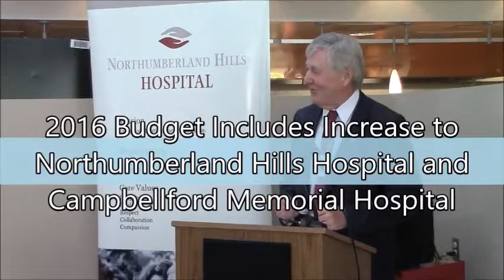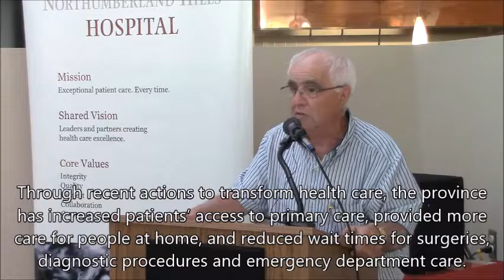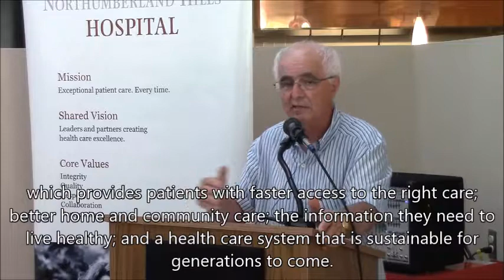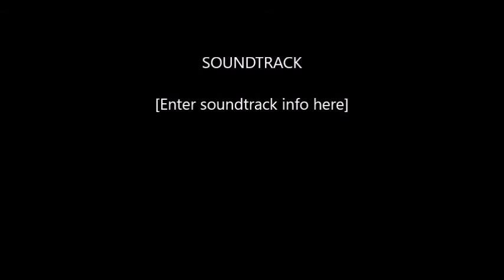2016 Budget Includes Increase to NHH and CMH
As part of the 2016 Budget, Ontario is continuing to make greater investment in the Northumberland County health care system and across the province to give Ontarians faster access to the right care, now and in the future. In 2016-17, the government would be investing $51.8 billion in health care, including Northumberland Hills Hospital and Campbellford Memorial Hospital.
Provincial Highlights include:
Investing more than $345 million in all publicly-funded hospitals, including a one per cent increase to global base funding.
Creating more integrated, team-based primary care with an additional $85 million over three years to recruit and retain qualified primary care staff.
An additional $130 million in cancer care services, over the next three years, allowing for the delivery of more services and preventive programs.
Increasing funding by $250 million to expand capacity to deliver high-quality home and community care.
Making the shingles vaccine free for eligible seniors aged 65 to 70, saving them about $170 in out-of-pocket expenses.
As part of the 10-year Mental Health and Addictions Strategy, investing an additional $4 million for 248 new supportive housing units.
Investing an additional $75 million in community-based hospices and palliative care, for a total investment of about $155 million over three years.
Increasing annual funding for Behavioural Supports Ontario by $10 million, building on base funding of $44 million and other substantial increases the government has made in long-term care homes since 2003/04.
Keeping Ontarians healthy by using $5 million of increased revenues from new tobacco tax to support investments to enhance priority populations’ access to smoking cessation services.
Through recent actions to transform health care, the province has increased patients’ access to primary care, provided more care for people at home, and reduced wait times for surgeries, diagnostic procedures and emergency department care.
Increased investment in health care is part of the government's plan to build a better Ontario through its Patients First: Action Plan for Health Care, which provides patients with faster access to the right care; better home and community care; the information they need to live healthy; and a health care system that is sustainable for generations to come.
QUICK FACTS
Northumberland Hills Hospital will receive an additional $613,700 in base operating funding in 2016/17.
Campbellford Memorial Hospital will receive an additional $123,200 in base operating funding in 2016/17.
The government has invested almost $2 billion to significantly reduce wait times since 2003–04.
Health care funding has increased from $29.2 billion in 2003–2004 to $51.8 billion in
2016–17.
Hospital funding in Ontario has increased more than 50 per cent, from $11.3 billion in 2003-04 to $17.4 billion in 2016-17.